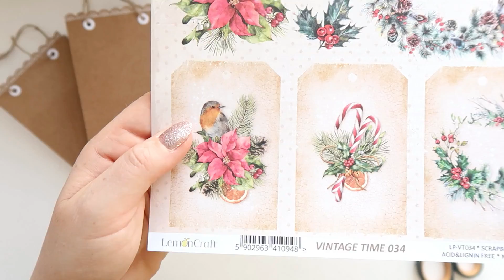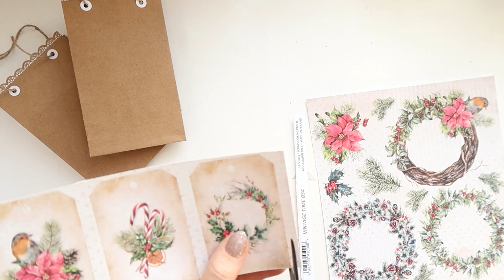DIY Small Gift Bags / 12 Days of Christmas Hop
and come back here in 3 days :)
For a chance to win 2 sets of Lady E Design dies of your choice, simply leave a comment under the video :)

Products used:
Lady E Design Poinsettia & Winter Leaves die set

string

Lady E Design dies

ladyedesign ladyedesigndies so I can visit you and see your projects ｡.｡:+♡*♥

Do you make foamiran or paper flowers, would you like to share them with others? Join my Handmade Foamiran & Paper Flowers fb group

Emilia Sieradzan Lady E